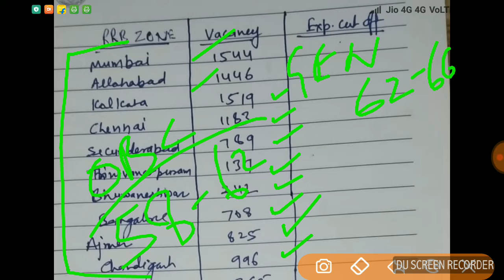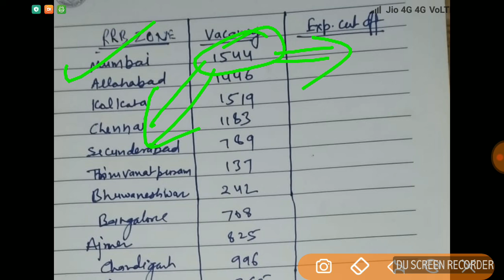RRB JE CBT 1 all zones expected cut off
Rrb je cbt1 zonewise cutoff,rrb je cbt1 zonewise cutoff,rrb je zone wise cutoff cbt1,rrbbje cbt1 cutoff list,rrbbje cbt1 cutoff list
Rrb je cbt1 cutoff ,rrb je cutoff cbt1 exam ,rrb je cutoff ,rrb je cutoff 2019,rrb je cbt1 cutoff,